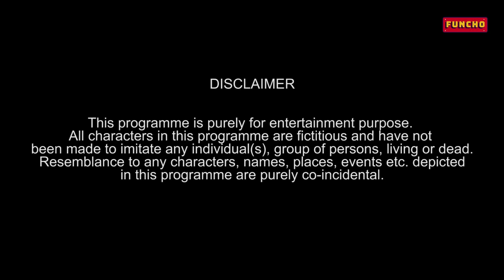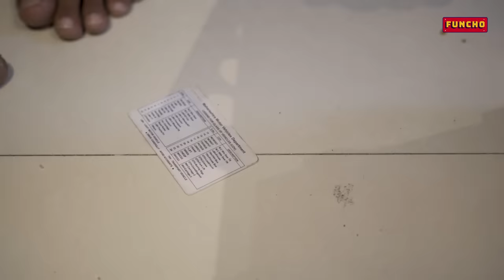Boyfriend No.1 | Funcho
Funcho presents 'Boyfriend No.1'

What if a Hindu guy has a Muslim girlfriend? Would the couple be able to convince their families in today's world where the inter-caste marriage is still such a major issue. Well, watch this comedy video to know what does the guy do to not let his love go away.
Also, if you love comedy bollywood movies of 90s then you'd definitely love this video. This time we have given our video a Bollywood taste.

Cast - Dhruv Shah, Shyam Sharma, Nishit Shah, Husain Kanba, Gazal Saini, Sandeep Singh.

Cinematographer - Shubham Vasudeo, Joshua Naidu.
Production Manager - Ashish Guria.
Special thanks to Palomi.